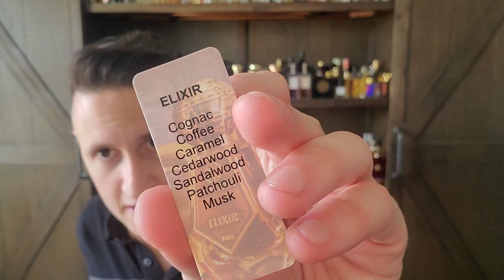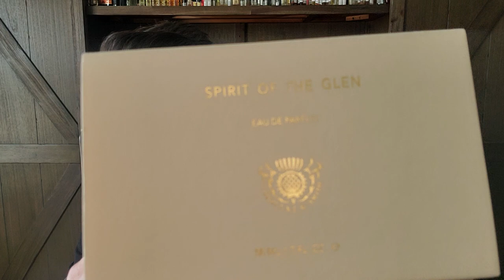Double Unboxing & Channel Update! Centauri Elixer (2023) and D.S. & Durga Spirit of the Glen (2013)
Thank you Peter Carter of Centauri for the very generous free bottle!

SOTD: Chanel Antaeus Sport (1985)